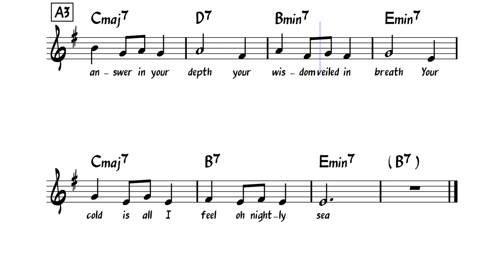Nightly Sea (songwriting practice)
Thanks for the listen! These last few days, I wrote a few songs to improve my (almost non-existent) songwriting skills a bit. Here's the score: